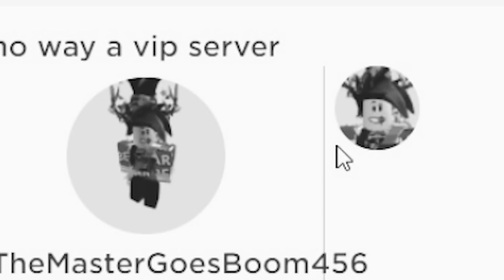AUROROB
AUROROB in roblox bear.
I'm back lol